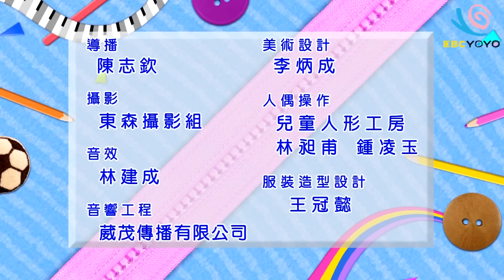胖胖村傳奇 香蕉哥哥 YOYO點點名 S15 第90集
【YoYo點點名 】
哥哥&姐姐：香蕉哥哥 太陽哥哥 月亮姊姊 kiwi姐姐 杰西哥哥 西瓜哥哥 橘子姊姊 草莓姊姊 蜜蜂姐姐 櫻桃姊姊 彩虹姊姊
經典金曲：胖胖村傳奇 小船長大冒險
YOYO上學去 ：森林party課
寶貝大明星：黑光表演
YOYOMAN魔法ABC：發明